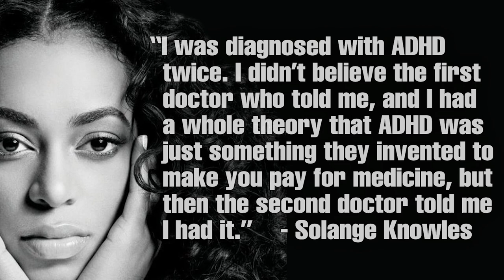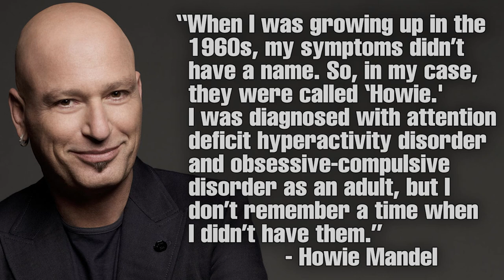Successful People With ADHD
Successful and famous people who are open about their attention deficit hyperactivity disorder. ADHD Celebrities